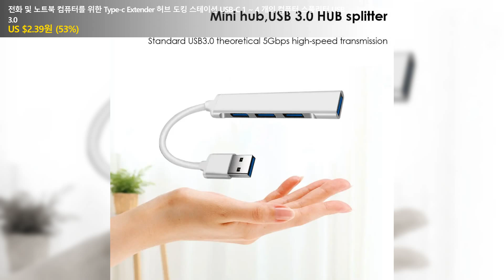전화 및 노트북 컴퓨터를 위한 Type-c Extender 허브 도킹 스테이션 USB-C 1 ~ 4 개의 컴퓨터 스플리터 USB 3.0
👉 구매링크